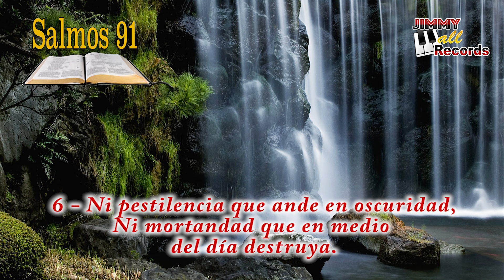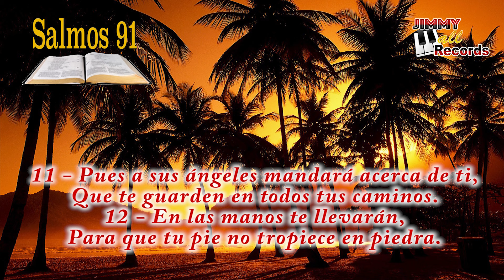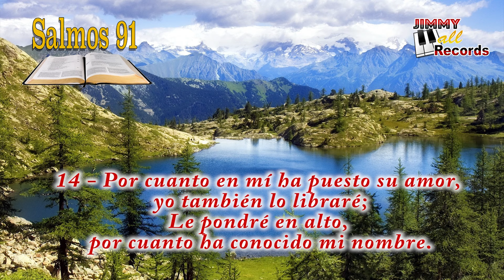Salmos 91 - AUDIO - Jimmy Alvarez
Escucha este salmos cuando te acuestes o te levantes y manten una comunion con el creador del universo Jehova Dios de los ejercitos, Dios te Bendiga